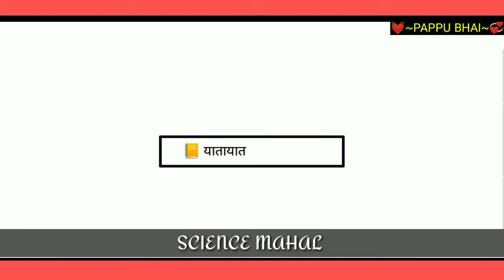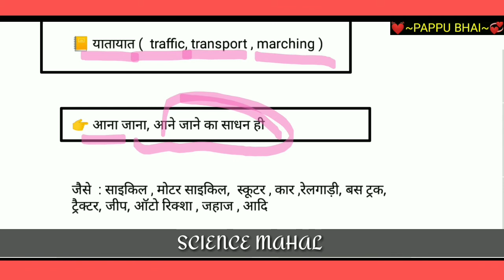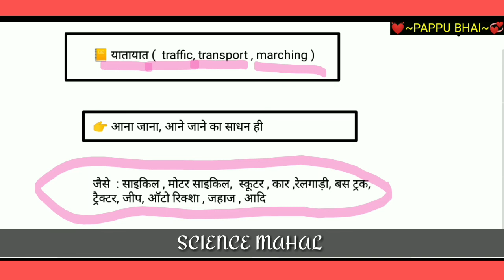यातायात किसे कहते हैं || what is transport | what is transportation || yatayat || by pappu bhai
@SCIENCE MAHAL
 about video
1)yatayat kise kahate hain
2)yatayat kyahai
3) yatayat in hindi
4) yatayat definition
5) yatayat ka matalab
6) yatayat by pappu bhai
7) yatayat by pappu sir
8) yatayat se aap kya samajhte hain
9) yatayat by science mahal
10) yatayat  किसे कहते hain